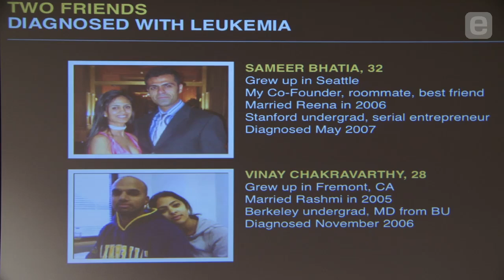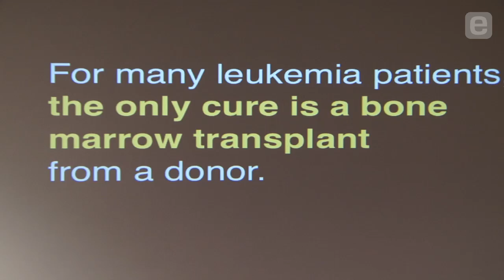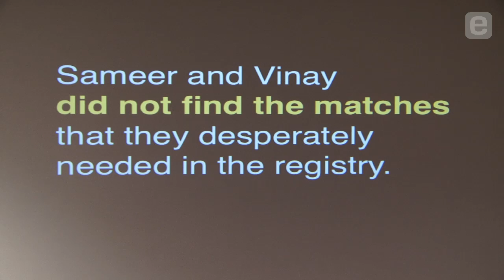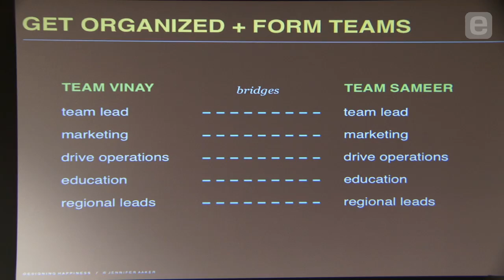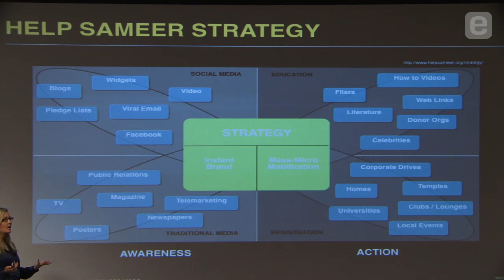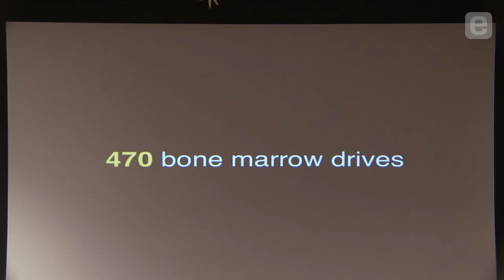Jennifer Aaker: Case Study: Increasing the Bone Marrow Registry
One lesson taught by Stanford GSB Professor Jennifer Aaker is to include the opposite of every idea proposed in a brainstorming session. This tool vastly expands the number ideas, both excellent and terrible in equal proportion. This thinking led one former student to launch a social media campaign to register 20,000 South Asian bone marrow donors to find a match for a friend with leukemia. The result not only increased disease awareness and found a donor, but it also provided an excellent example of successful social networking, factoring in the strength of a specific goal, the power of reversing the rules, the necessity of creating a campaign that allows for no-fuss collaboration, and the need to tell a good story.